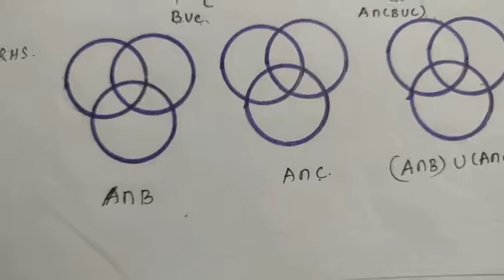Class9/கணங்களின் பங்கீட்டு பண்பு(1)-வென்படம் மூலம் சரிபார்த்தல்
Distributive property of Sets/ Venn diagram